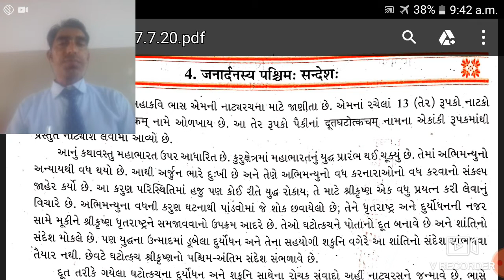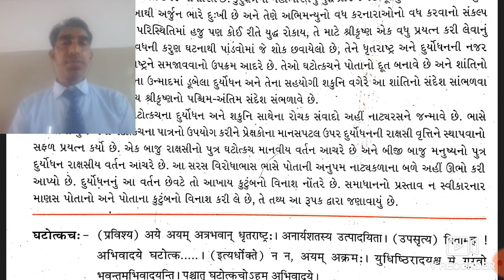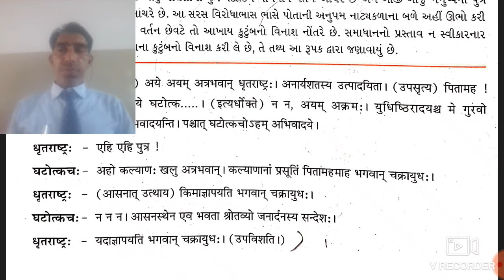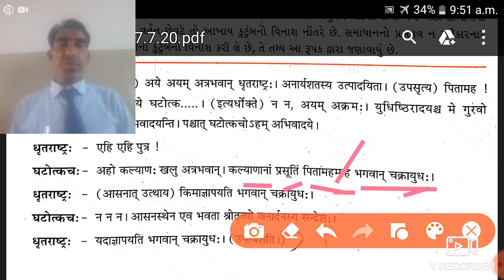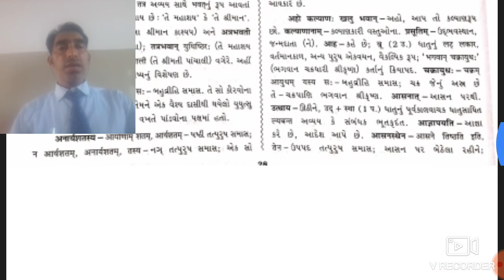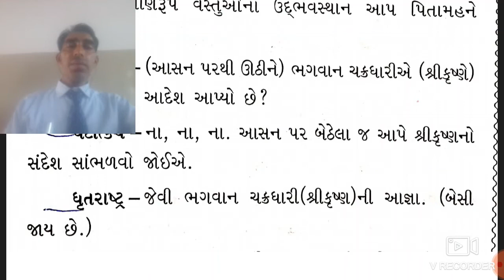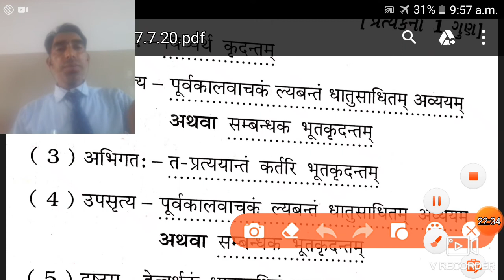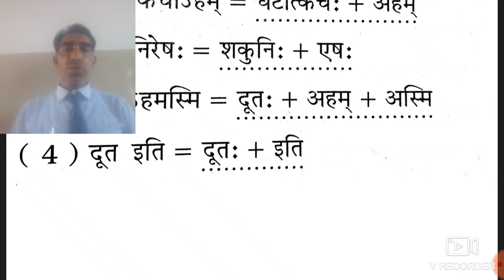ધોરણ-10-સંસ્કૃત-વિડીયો-27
સરસ્વતી શિશુકૂંજ-બોરસદ